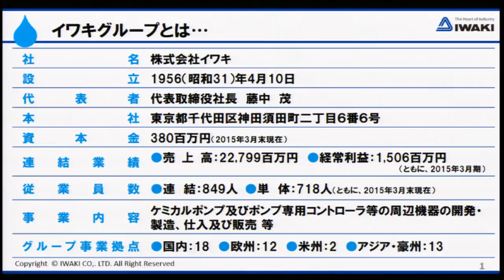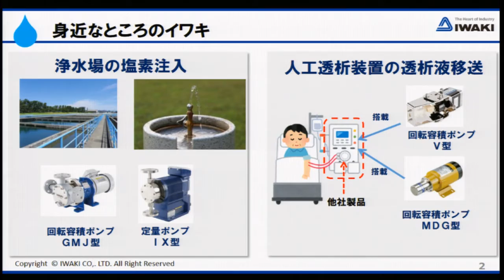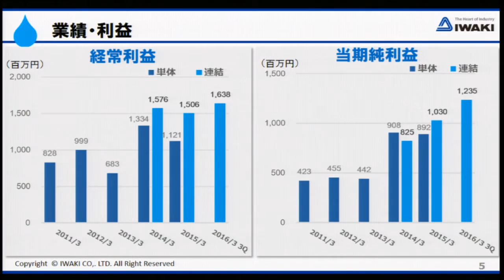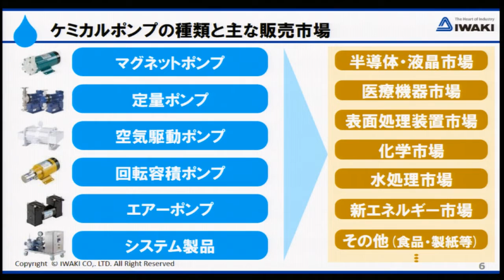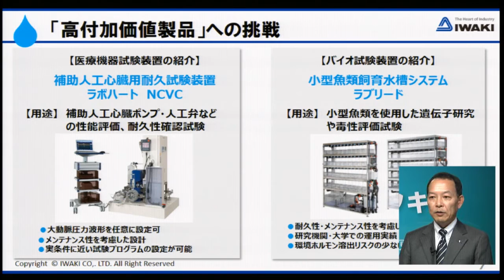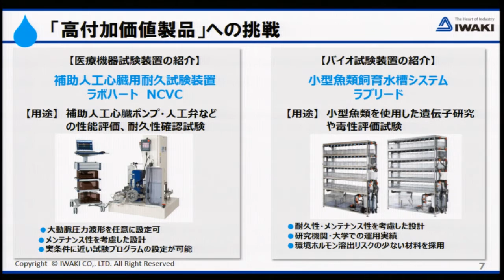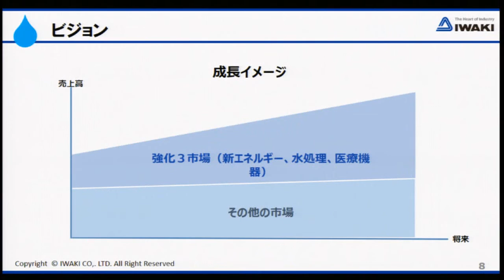イワキ［6237］東証２部 IPO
２０１６年３月１８日、東証２部に新規上場した
イワキ 代表取締役社長 藤中 茂さんに